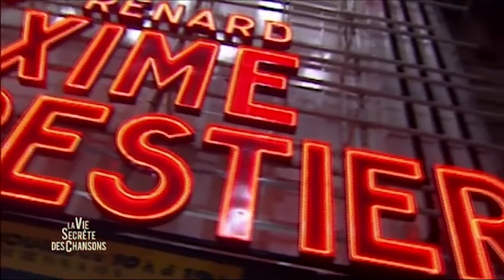Julien Clerc, Maxime Le Forestier "Passer ma route" — La vie secrète des chansons — André Manoukian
André Manoukian retrace l'histoire de la chanson "Passer ma route" avec Maxime Le Forestier.